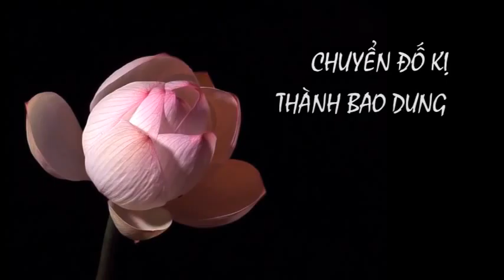Chuyển Hoá Thân Tâm show82 p2